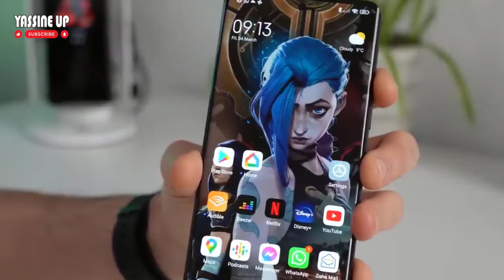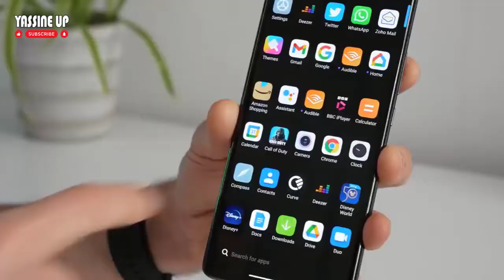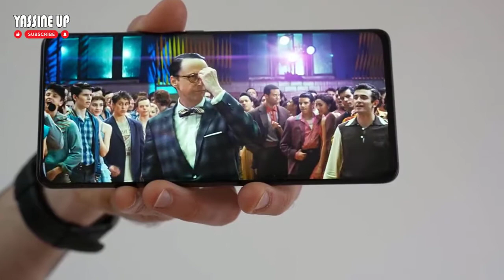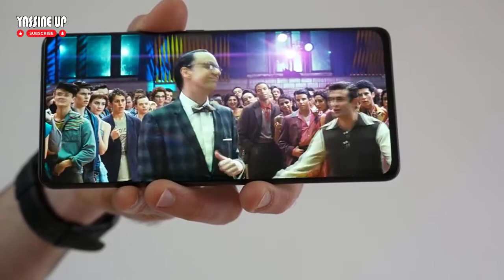مراجعة شاملة هاتف شاومي 12 برو -- xiaomi 12 pro بالأسوق العالمية والشرق الأوسط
Xiaomi 12 Pro
سعر شاومي 12 برو
شاومي 12 برو
مواصفات شاومي 12 برو

xiaomi 12 pro global
xiaomi 12 pro specs
xiaomi 12 pro ultra